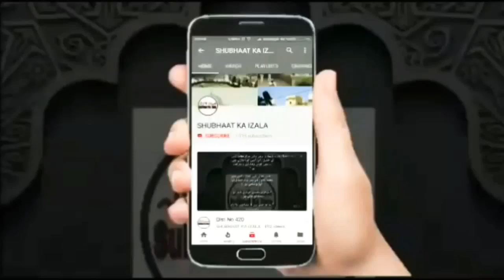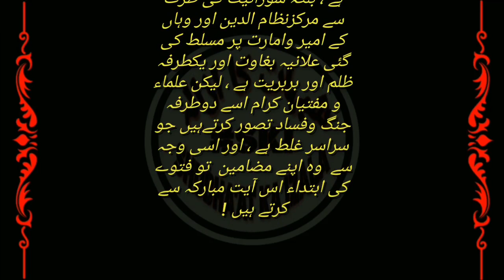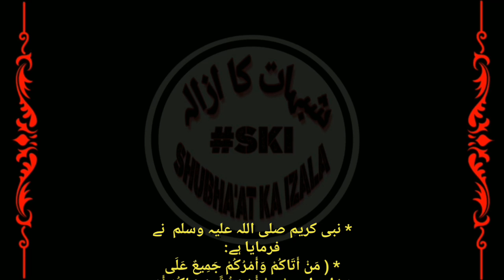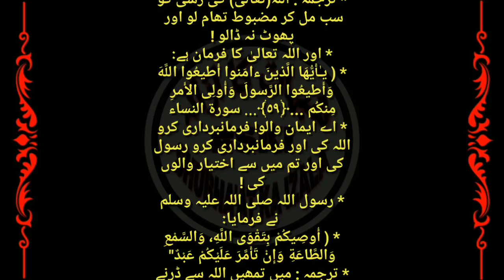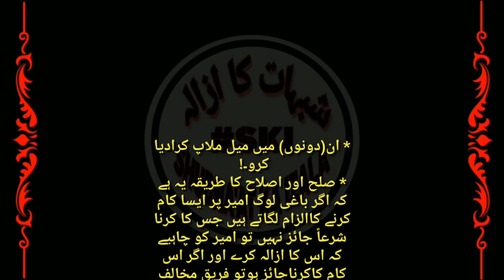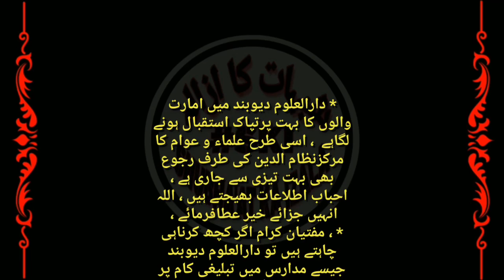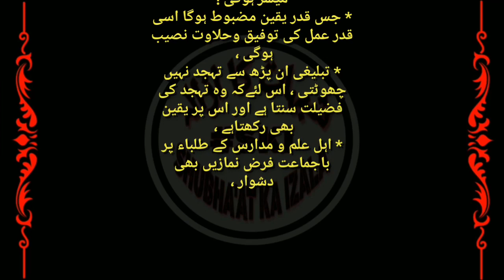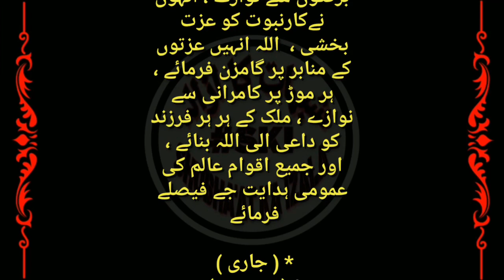Baaghion k Ahkaam, Baaghion Ka Taaqub, Haq k Khatir Kisi ki Malamat ki Parwah Na Karna, Qist No 693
باغیوں کے احکام ، شبہات کا ازالہ ، باغیوں کاتعاقب  ، حق کی خاطر کسی کی ملامت کی پراواہ نہ کرنا ، شورائیت کانیاحربہ ، مدارس کے ذمہ داروں سے گذارش !

Baaghion k Ahkaam, Baaghion Ka Taaqub, Haq k Khatir Kisi ki Malamat ki Parwah Na Karna, Shuraiyat ka Naya Harba, Madaris k Zimedaron se Guzarish, SHUBHA'AT KA IZALA